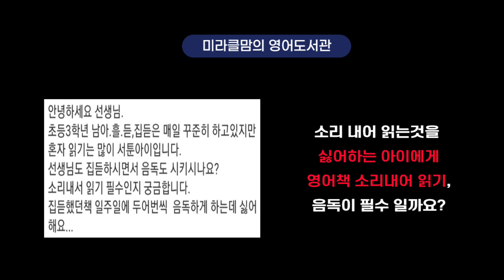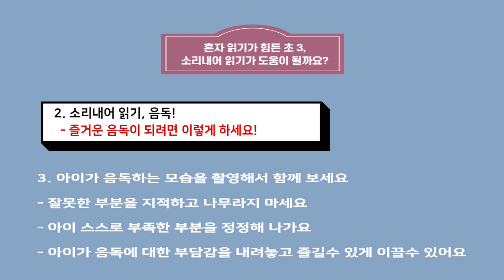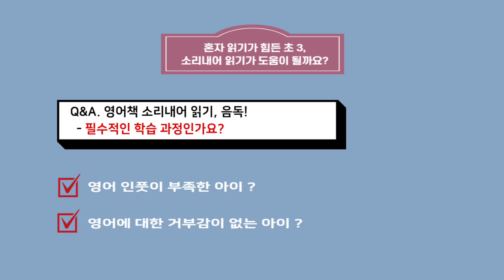영어책 혼자 읽기가 힘든 아이입니다. 소리내어 읽기(음독)가 도움이 될까요?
오늘은 초등 3학년으로 영어책 혼자 읽기가 많이 힘든 아이의 영어 교육 고민에 대한 내용을 영상으로 담았습니다.

영어책 혼자 읽기가 힘든 아이에게 영어책 소리내어 읽기(음독)이 도움이 될지에 대해 질문 주신 부모님의 고민에 대해, 음독의 효과와 효과적인 음독 시기와 진행 방법에 대한 내용을 나눠보았습니다.

음독이 좋은 영어 습득 방법이지만, 잘못 활용하면 아이가 영어를 싫어하게 하는 좋지 않은 효과를 가져올수도 있습니다.
효과적인 영어책 따라말하기, 음독을 하는데 오늘 영상이 도움이 되길 바라겠며, 아이들이 즐겁게 영어를 접하고 최상의 음독 효과를 거둘수 있으면 좋겠습니다.

오늘 영상 관련해서 엄마표 영어를 처음 시작하는 분들을 위한 영상 및 영어원서 읽기, 그리고 영상물 흘려듣기 관련 영상 링크도 아래 올려드리겠습니다.

* 엄마표 영어 관련 질문은 아래 댓글이나 제 블로그에 댓글로 남겨주시기 바랍니다.

* 더 많은 엄마표 영어 자료는 미라클맘의  영어도서관 블로그에서 보실수 있습니다.

* 20년 엄마표 영어의 기록을 담은 저의 저서 ‘어느 날 아이가 영어로 말을 걸어왔다’를 통해 20년 엄마표 영어 교육 노하우과 실전 경험 정보를 만나볼 수 있습니다.

알라딘

2. 엄마표영어 흘려듣기, 초등학생이라면 꼭 봐야할 영어 DVD 영상 BEST 5

3. 초등영어 시작하며 꼭 읽어야 할 영어책 추천 best 8/리딩레벨 0~1점대 영어책/엄마표 영어
4. 초등 영어책 추천/리딩 실력을 올려주는 아서(Arthur) 시리즈 총정리/엄마표 영어 :
5. 엄마표영어 집중듣기 교재 추천 1, 아이캔리드(I can read) 1-3단계 난이도별 총정리:
6. 엄마표영어 집중듣기 교재 추천2, 헬로리더(스콜라스틱리더, Hello Reader) 1-3단계 난이도별 총정리
7. 엄마표영어 집중듣기 교재 추천3, 스텝인투리딩(Step into Reading) 1-3단계 난이도별 총정리
8. 영어 실력을 올려주는 책은 따로 있습니다. 영어 실력을 올려주는 엄마표 영어 필수 논픽션 리더스 베스트 3
9. 초등 영어책 추천/리틀크리터(Little Critter)총정리, 함께 활용할 캐릭터 시리즈/엄마표 영어
10. 파닉스와 사이트워드 교재와 다운로드 사이트 총정리/엄마표 영어/초등유아영어 :
12. 5세-10세 아이 파닉스 처음 시작하는 왕초보만 보세요/엄마표 영어/초등유아영어 :